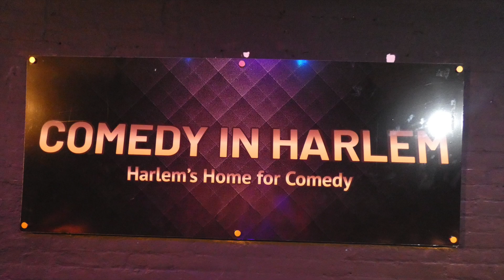All That Glitters Movie Screening 2023 Behind the scenes footage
Check out behind-the-scenes footage of the Movie ALL That Glitters Movie
Directed by David Hopper
With Cast members and much more
Videographer Gemini Stax Multimedia
Editor Vero G. Productions LLC